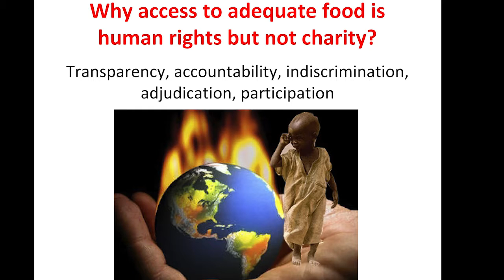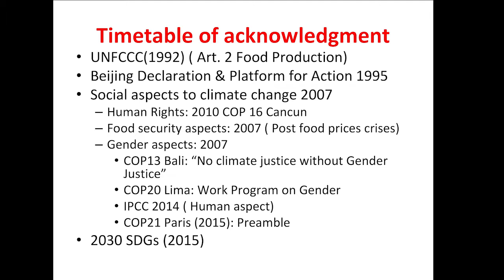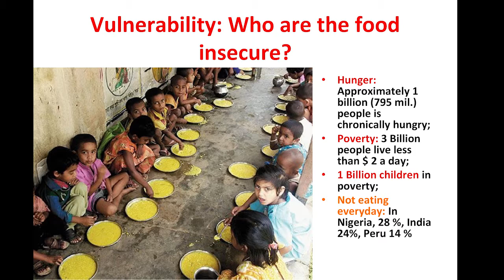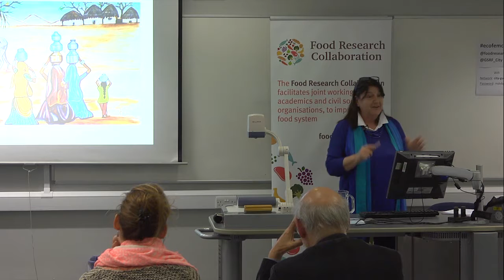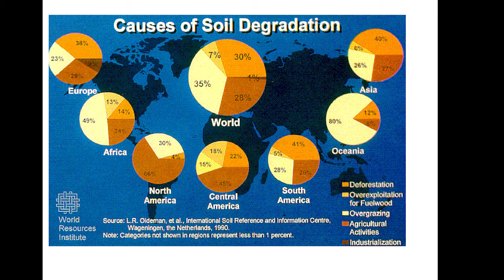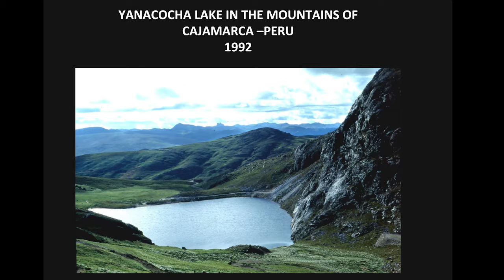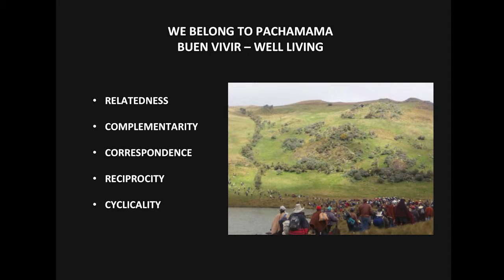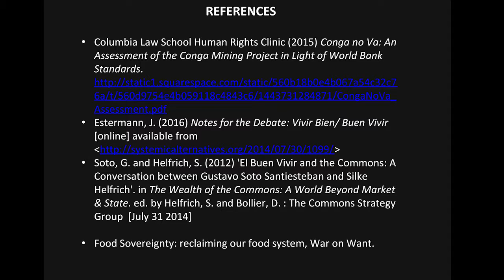Ecofeminism, Food and Social Justice seminar 5: Hilal Elver, Graciela Romero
The series of Ecofeminism, Food and Social Justice seminars, “Sowing Hopes and Struggles” considers issues around gender and food from ecofeminist and multi-disciplinary perspectives. The series is a joint interdisciplinary collaboration amongst the Food Research Collaboration, IFSTAL, and the Gender and Sexualities Research Forum, based in the Department of Sociology at City University London.